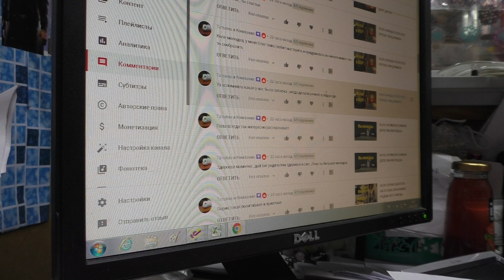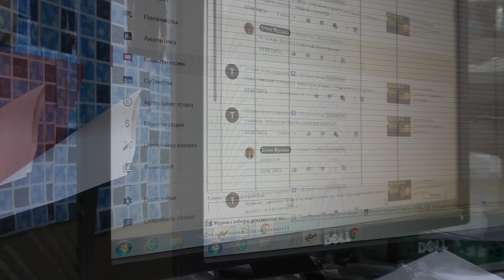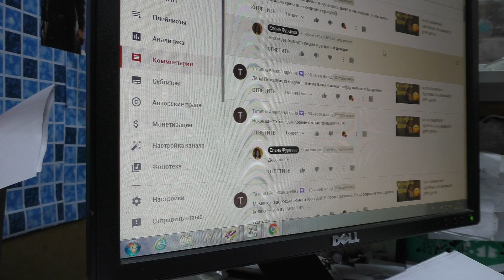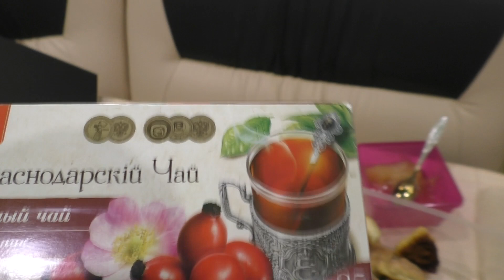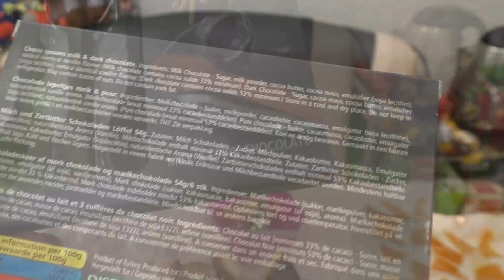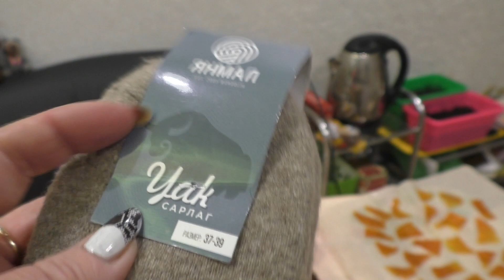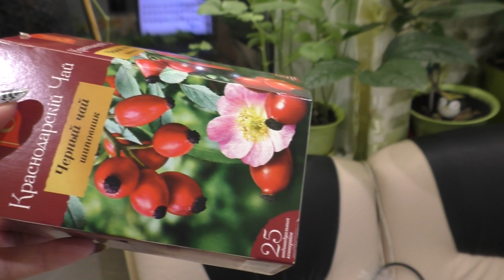VLOG/ РАЗБУДИЛ ТРЕВОЖНЫЙ ЗВОНОК /КРАСНОДАРСКИЕ ПОДАРКИ